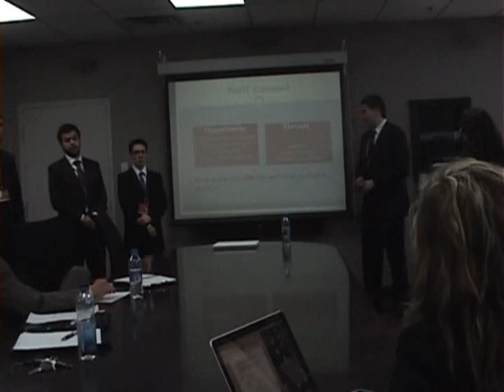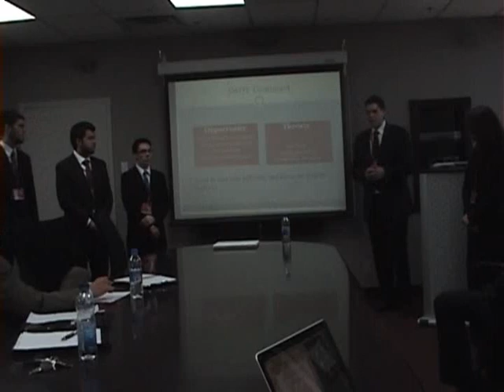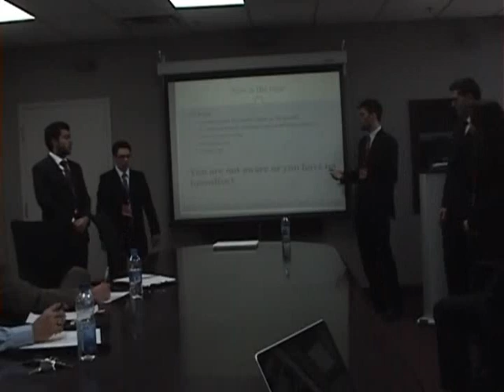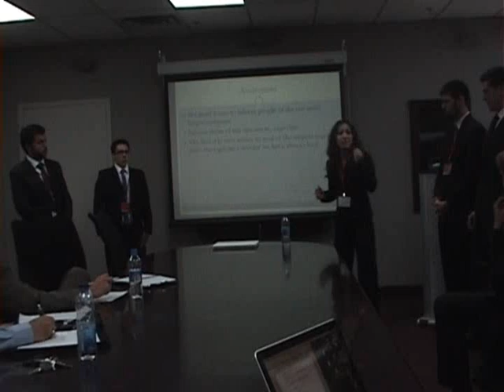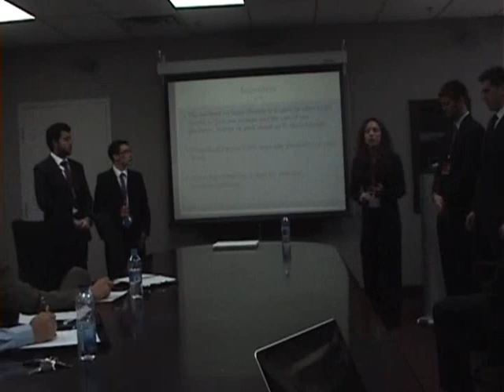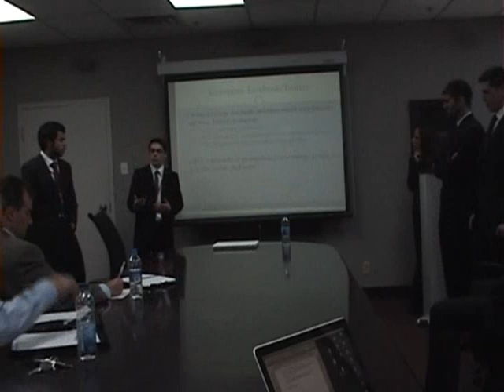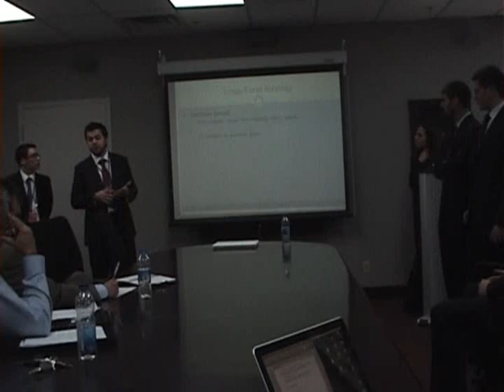Apprentice Episode 1 Enterprise | Season 7 SIFE Concordia: Team Fresh Perspective Presentation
Season Premiere of SIFE Concordia's Apprentice. Concordia University's John Molson School of Business Takes on Mcgill University's Desautels Business School in live business cases pitting students against each other to solve real problems faced by Fortune 500 Companies.

Episode 1: Enterprise Rent a Car

12 Students were divided into teams. The 2 Mcgill Students picked their teammates and were presented a case. They then had 3 Hours to come up with a solution to the company's problem.